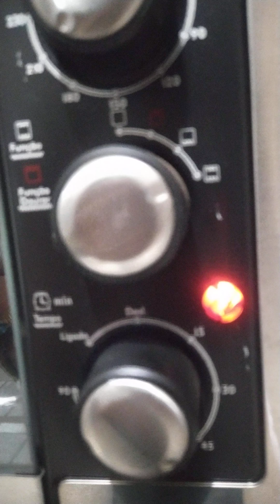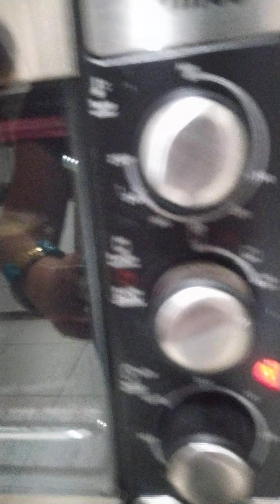Bolo de fubá fácil 😋 primeira parte coisas de Sideles 💞